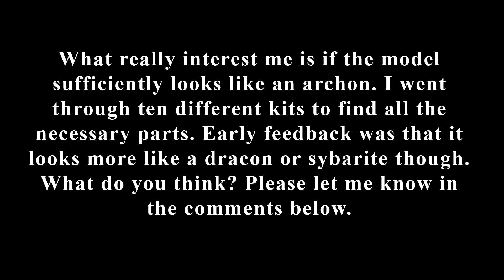Custom Drukhari / Dark Eldar Archon - Does she look like it?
Hello everyone,

today let me present my heavily converted archon for the crimson dawn, Khaelyss Vren (thanks

I’m a bit mixed on this one. Generally I think it turned out well but I think I screwed up the sword (the final edge highlights are far too thick, I might repaint that) and the edge highlights on the helmet are a bit too dominant.
I don’t think the latter is a huge problem as drukahri are known to paint or mark their war gear and it looks a bit like the helmet is painted around the vision slit.

What really interest me is if the model sufficiently looks like an archon. I went through ten different kits to find all the necessary parts. Early feedback was that it looks more like a dracon or sybarite though. What do you think?